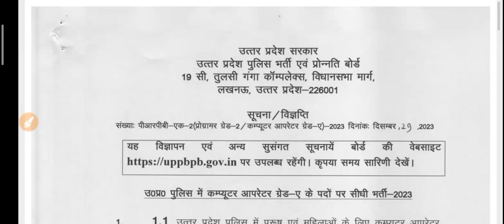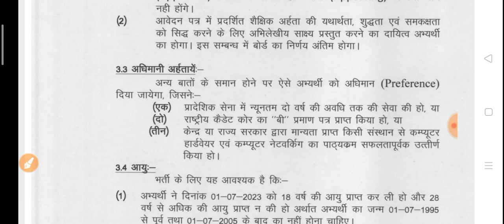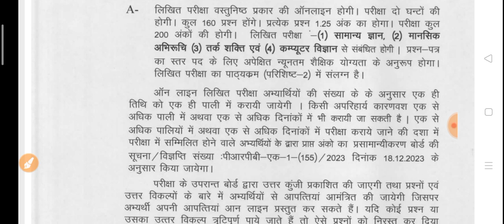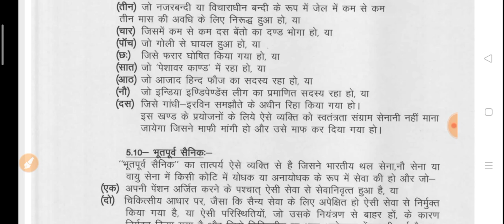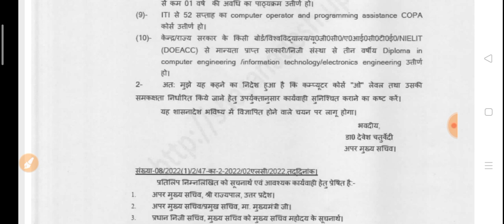UP POLICE ब्रेकिंग न्यूज़ - लो एक और भर्ती का विज्ञापन जारी हो गया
UP POLICE  COMPUTER    PROGRAMMER BHARTI NOTICE
CONSTABLE BHARTI 2023 Notification out
UP POLICE BHARTI CONSTABLE ONLINE APPLICATION
UPP CONSTABLE BHARTI LATEST UPDATE,
UPP CONSTABLE BHARTI EXAM DATE UPDATE

up police constable bharti latest update
up sipahi bharti latest update
up constable bharti  for all india students mp bihar chhatisgarh jharkhand uttarakhand delhi maharastra and other state